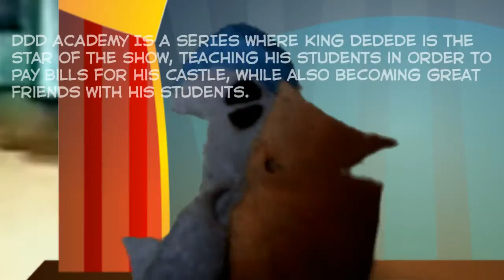DDD Academy On TheBombBros